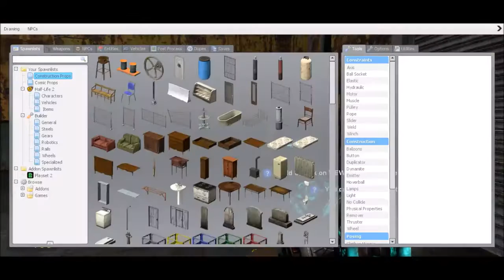Heavily Edited Footage Of A Friends